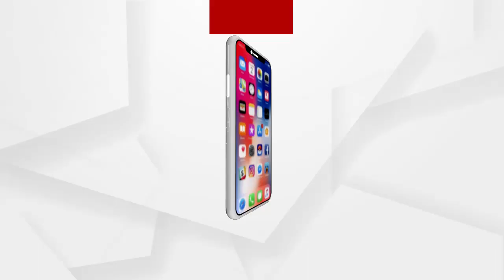ବ୍ୟାସନଗର ଗ୍ରୀନ ମାର୍କେଟରେ ଆକସ୍ମିକ ଅଗ୍ନିକାଣ୍ଡ..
ଯାଜପୁର ଜିଲ୍ଲା ବ୍ୟାସନଗର ପୌରାଞ୍ଚଳର ଗ୍ରୀନ ମାର୍କେଟରେ ଆକସ୍ମିକ ଅଗ୍ନିକାଣ୍ଡ।ଦୁଇଟି ପରିବାଗୋଦାମ ଜଳିଯିବା ସହିତ ୩ଟି ୪ ଚକିଆ ଯାନ ସମ୍ପୂର୍ଣ୍ଣ ରୂପେ ଜଳିଗଲା...